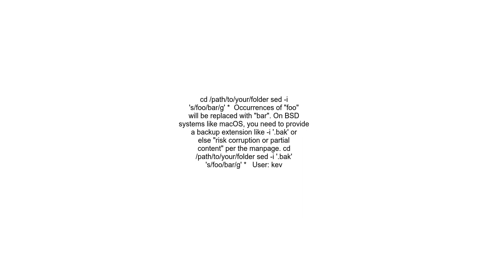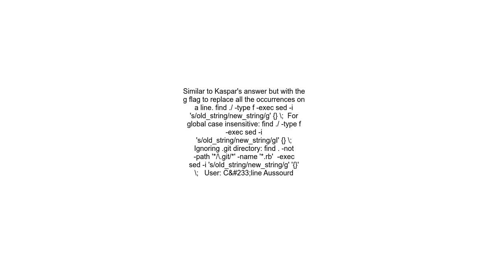How to replace a string in multiple files in linux command line